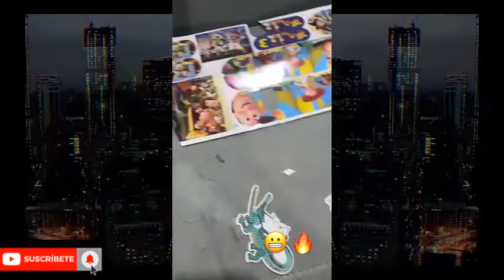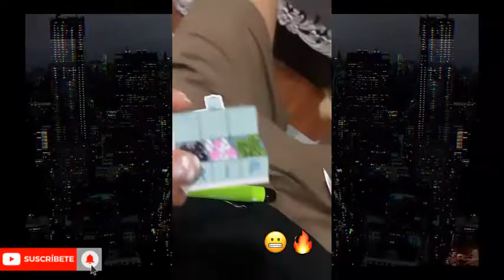La Perversa - Nadia Ferreira - Pipe Calderón - Pipe Cruz - Sebastian Villalobos - Twister El Rey